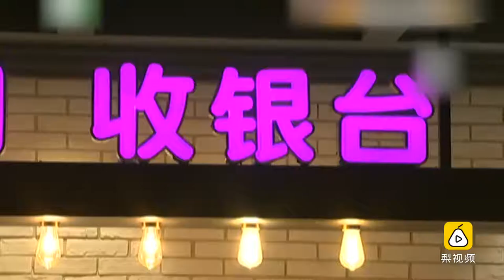杭州一KTV保安带记者赴警局"澄清自盗"，当场被抓